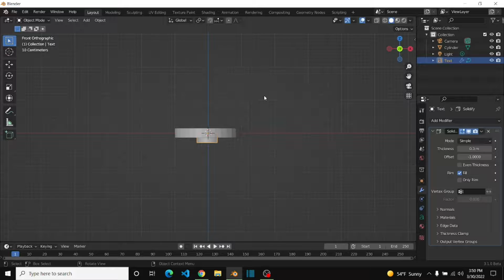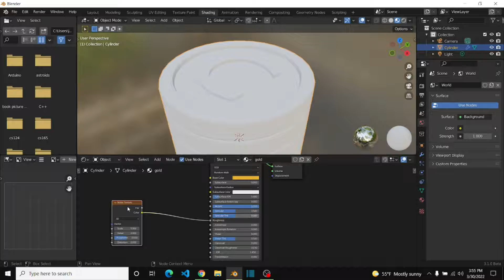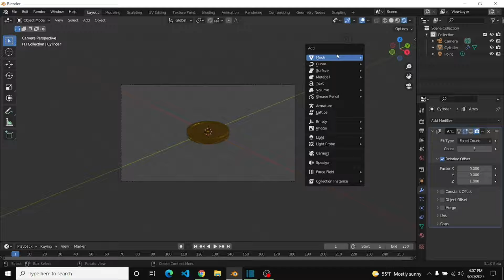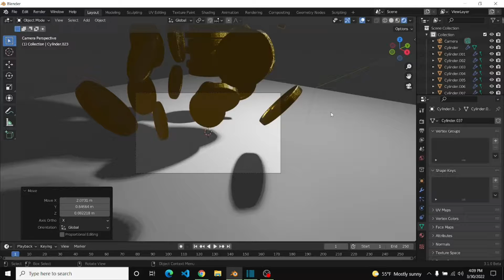Coins in blender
How to make Gold coins in blender timelapse